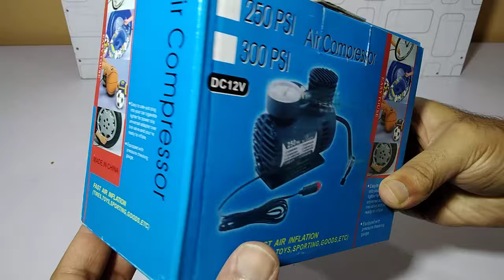12 Volt 300psi Electric Air Compressor Unboxing and Checking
this is 12v dc 300psi air compressor electric can be used to inflate the car bike tires and also have manual gauge which shows the air pressure I put the ballon for checking it is speed with the 12v 7 amp battery